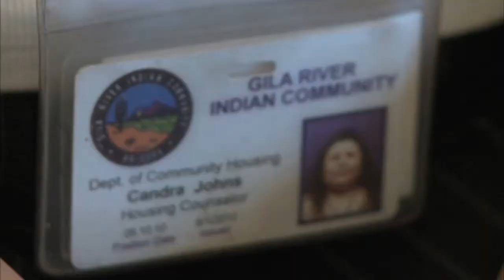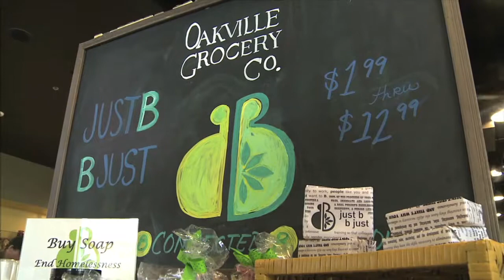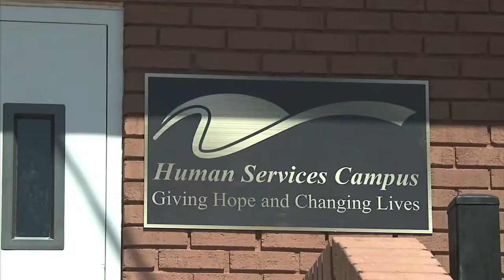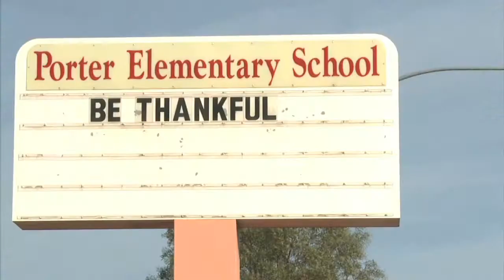2012 DEMO REEL_Gardenia Coleman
2012 Reel includes three stories: Gila River Shelter, From Dope to Hope and Head Start Grows.